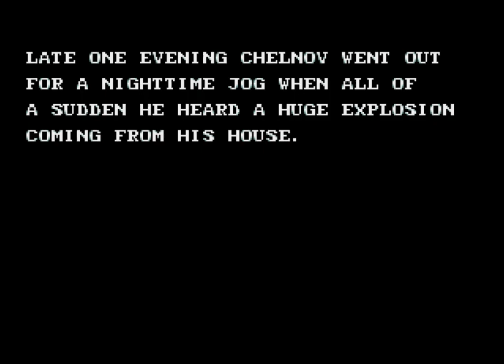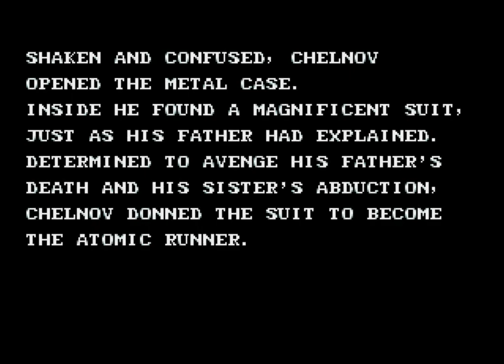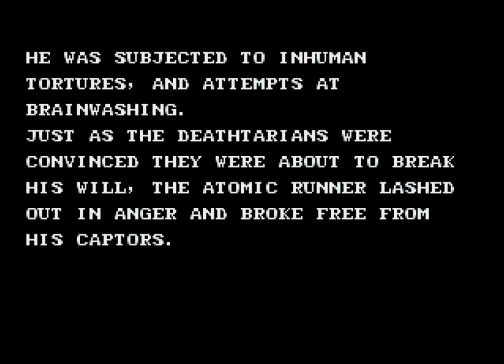Atomic Runner (1992 / Mega Drive/Genesis / NTSC-U)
0:00 Intro
3:31 Atomic Laboratory
7:29 Mutant Plant Zone
11:22 Mayan Jungle
15:43 Egyptian Desert
21:37 Treasure Room
25:52 Siberian Snowland
30:37 New York
35:41 Ending/Credits